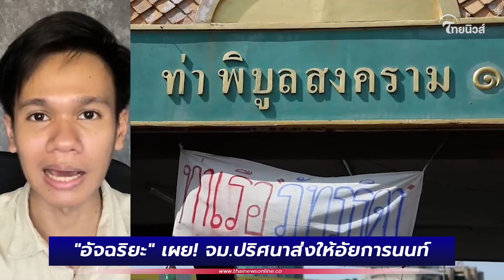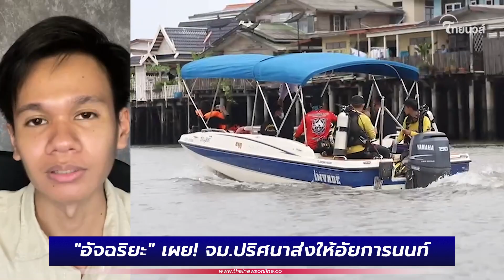"อัจฉริยะ" เผย! จม.ปริศนาส่งให้อัยการนนท์ รู้แล้วผ้าขาวแตงโมอยู่ไหน?| Thainews - ไทยนิวส์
"อัจฉริยะ" เผย! จม.ปริศนาส่งให้อัยการนนท์ ตนเองก็ได้ เชื่อไม่ใช่คนทั่วไปส่ง รู้แล้วผ้าขาวแตงโมอยู่ไหน?

16พ.ค.65 เมื่อเวลา 10.00 น. ที่ ท่าเรือพิบูลสงคราม นายอัจฉริยะ เรืองรัตนพงษ์  พร้อม นายเฉลิมพล หงษ์ยนต์ ประธานชมรมกู้ภัยทางน้ำภาค 7 พร้อมทีมงานนำสื่อมวลชนลงเรือเพื่อร่วมค้นหาพยานหลักฐานในคดี แตงโม ซึ่งในการค้นหาหลักฐานทั้งหมด 3 จุด คือ จุดที่คาดว่าแตงโมพลัดตกน้ำ ซึ่งอยู่ห่างจากจุดที่ตำรวจแถลง 100 เมตร  จุดพบศพ  และจุดท่าทรายนั้น